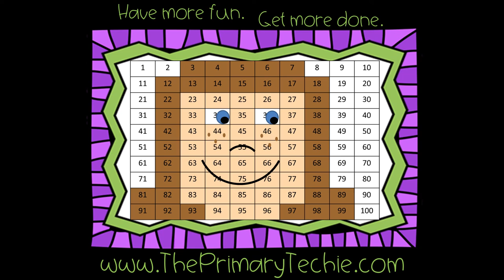CvC Words Freeze Dance - Short a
It's like flash cards and a dance party in one!  This video reviews CvC words with initial and final sound substitution.